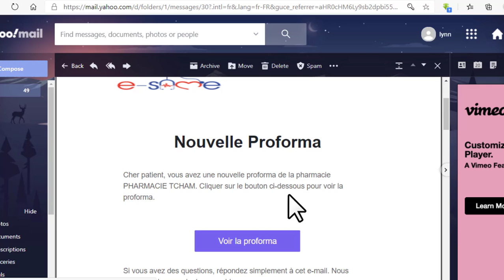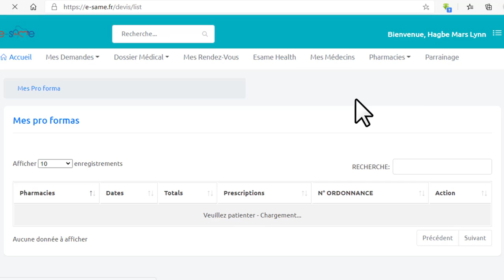Commandez des médicaments sur e-same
Une fois votre demande de pro forma de médicaments reçu dans votre compte e-same, vous pouvez comander vos médicaments à l'une des pharmacies de la plateforme.